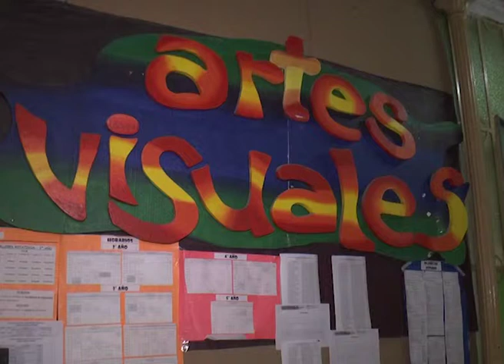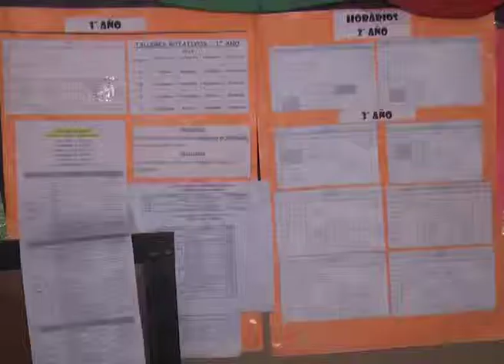ARTES VISUALES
LA ESCUELA DE ARTES VISUALES INFORMÓ QUE A PARTIR DEL 13 DE MARZO COMENZARÁN LAS CLASES DE LOS DIVERSOS TALLERES ARTÍSTICOS, CON DURACIÓN ANUAL.